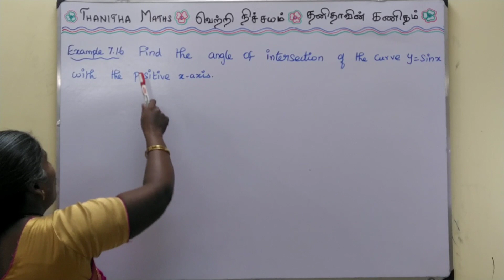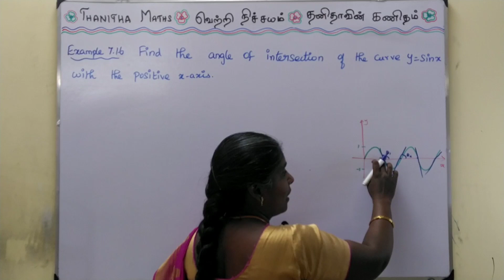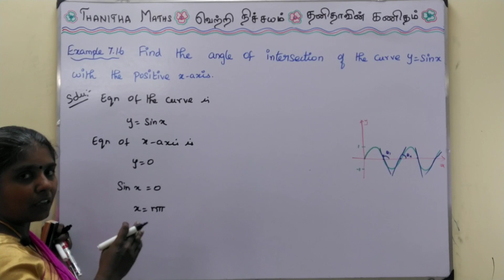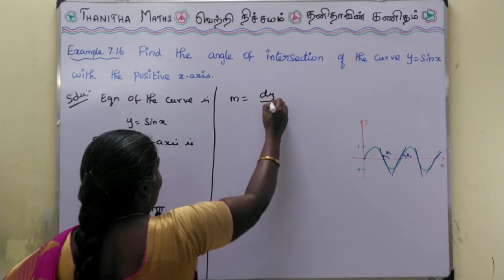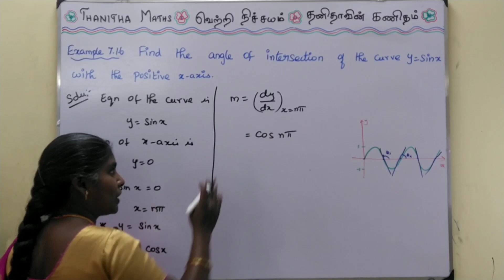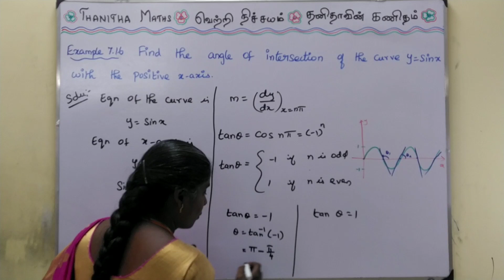12th Maths | Example : 7.16